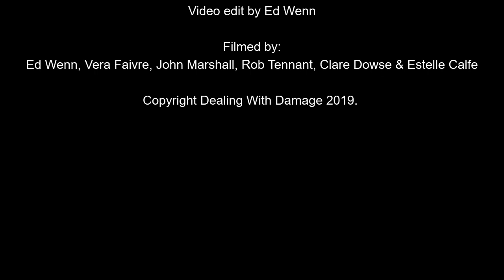Dealing With Damage - Lady Day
Lady Day is taken from the bands EP - Home Security

Recorded and mixed in July 2019 by John Hannon at No Recording

All songs written by Dealing With Damage
* Written by Roky Erickson & Tommy Hall

Paul Grier – Bass
John Hannon - Violin
Andy Myers – Guitars & vocals
James Sherry – Drums
Ed Wenn – Vocals, guitar & percussion